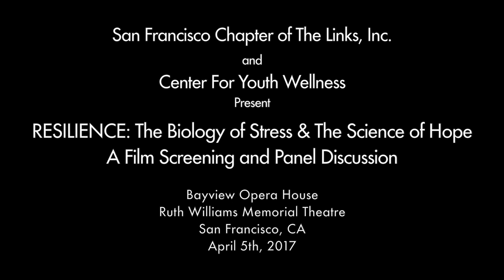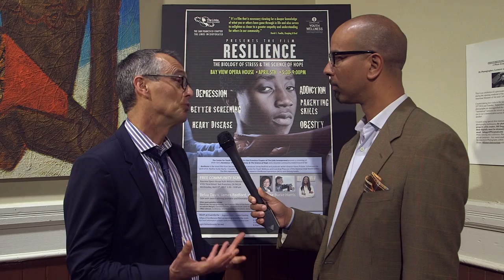SF LINKS "RESILIENCE" - Community Interviews: Daniel McLaughlin